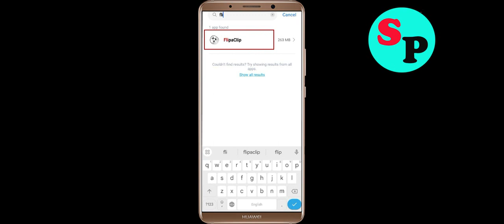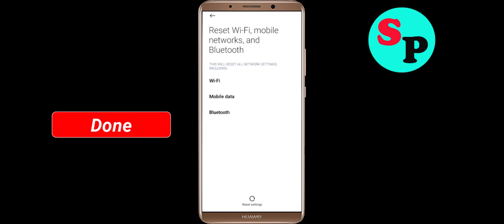Fix FlipaClip App Network & No Internet Connection Error Problem in Android Smartphone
Hello, Todays in this video section, i will show you How To Fix FlipaClip App Network Connection Error Android Smartphone - FlipaClip App FlipaClipnet Connection. If you are facing same problem in your android phone then it will help you to get rid of this problem. Just follow tutorial to solve this issue. Just follow the basic steps to solve this issue. If you are facing same issue in your android mobile then follow the simple steps to fix this issue.

1).Restart your phone.
2).Disconnect and reconnect Wi-Fi or change to another Wi-Fi.
3).Check for Data Packet Loss
4).Force close FlipaClip and clear cache.
5).Update FlipaClip and Operating System.
6).Reinstall FlipaClip

How to fix FlipaClip App Network Connection Error Android Fix issue
Easy fix FlipaClip App Network Connection Error Android
Fix Network connection solution in FlipaClip App In Android Fixed
FlipaClip Not working and not open issue
Network and FlipaClip Internet connection problem in FlipaClip App
Fix No FlipaClipnet Connection Problem solved issue fixed..
How To Solve / Fix FlipaClip App Network & FlipaClipnet Connection Error in Android & Ios
Fix FlipaClip App Network Connection Error Android

How To Fix FlipaClip network issue in Android Mobile Phone...